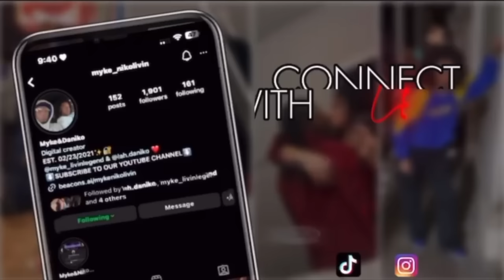SNEAKING Back In The HOUSE At 3AM To SEE MY BOYFRIEND REACTION! *BAD IDEA*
SNEAKING Back In The HOUSE At 3AM To SEE MY BOYFRIEND REACTION!

NEW VIDEOS 🔥